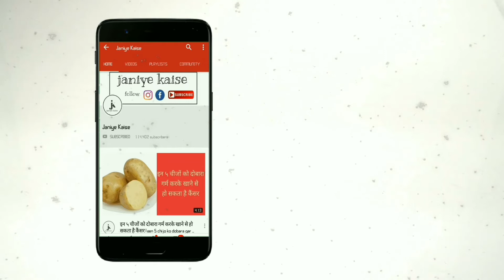इस चीज के सेवन से कमर दर्द हो जाता है समाप्त/ कमर दर्द को दूर के लिए घरगुती इलाज देखिए इस वीडियो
जिंदगी की दौड़ के इस हिस्से में स्वास्थ्य की देखभाल करना मुश्किल है। ज्यादातर लोगों को किसी प्रकार की स्वास्थ्य समस्या का सामना करना पड़ रहा है। निरंतर बैठने के कारण, कुछ लोगों को कभी-कभी कमर में दर्द होता है, यानी पर्ची डिस्क। कमर में पर्ची डिस्क दर्द की समस्या, जिससे व्यक्ति बैठने में मुश्किल हो जाती है। आज हम आपको कुछ घरेलू उपचार बताने जा रहे हैं।

जिनका उपयोग आपकी नींद डिस्क की समस्या को हल करने के लिए किया जाएगा।हमारे स्वास्थ्य के लिए रॉक नमक बहुत फायदेमंद है। रॉक नमक के साथ स्नान स्नान पर कमर दर्द समस्या से राहत प्रदान करता है। चट्टान नमक के पानी से स्नान मांसपेशियों में क्रैम्पिंग या मजबूती की समस्या को हटा देता है।नारियल के तेल में विटामिन डी और कैल्शियम का भरपूर मात्रा होता है, जो हड्डियों को मजबूत करता है और दर्द को कम करता है। इसके अलावा, गर्म नारियल के तेल में लहसुन की कलियों को जोड़कर कमर को भी गर्म कर सकते हैं।

इस समस्या से छुटकारा पाने के लिए, पाउडर बनाने के लिए लौंग और काली मिर्च पीस लें। अब इस पाउडर को चाय में रोजाना डालें और इसे पीएं। ऐसा करके, आप कमर दर्द की समस्या से सहज रहेंगे। इसके अलावा कमर के दर्द से निजात पाने के लिए सरसों का तेल काफी मददगार साबित होता है. इसके साथ ही ये कमर दर्द की दिक्कत को भी जड़ से खत्म करने में सहायता करता है. इसको इस्तेमाल करने के लिए सबसे पहले आप पहले थोड़े से सरसों के तेल को गुनगुना कर लीजिए।

और फिर हल्के हाथों से कमर पर लगाकर मालिश करें, ऐसा करीब 5 से 10 मिनट तक करें, ऐसा आप हर रोज नहाने से पहले करे इससे आपको कमर के दर्द से राहत मिलेगी.साथ ही आप गर्म पानी से नाहे ऐसा रोजाना करने से कमर का दर्द जल्दी ही ठीक हो जायेगा. आप चाहे तो कमर का दर्द ठीक करने के लिए एक कपडे को आग की हल्की आंच दिखाकर उसे कमर पर रखे ऐसा करने से भी कमर का दर्द ठीक हो जाता है